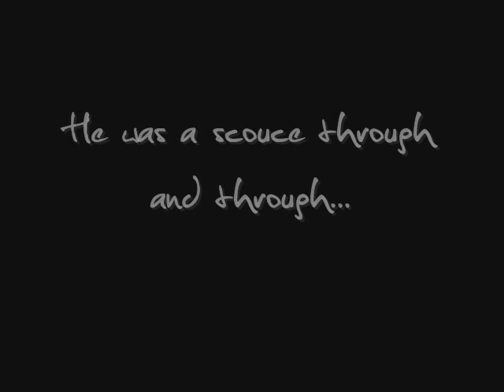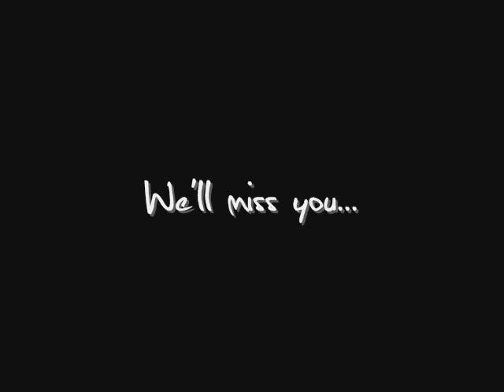R.I.P Shaun Hogan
Neoseekers Hogan_fmf. Rip. Better version. V2.